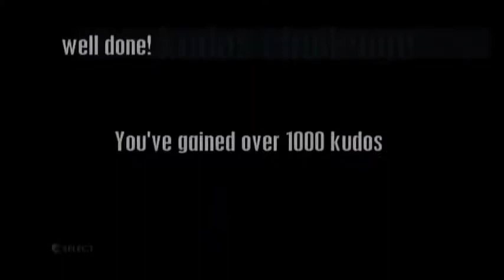Project Gotham Racing - Part 2 (SKIPPABLE) - It's Still Like This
Check out my schedule of let's plays, or just fuck up my google document that I spent a lot of time putting together